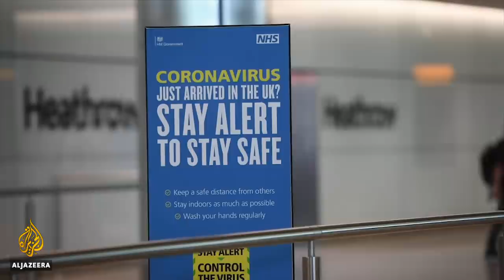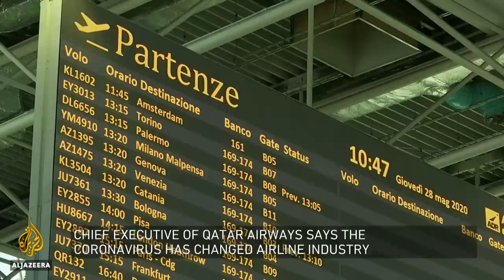How can the aviation industry weather the coronavirus storm? | Inside Story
It's described as the biggest crisis in aviation history.
With borders closed to limit the spread of the coronavirus, airlines are forced to ground their fleets, costing them billions in lost revenue every month.
Some airlines are hoping to resume flights and restore links as countries begin to ease their lockdowns.
But many places, such as the UK, are making it mandatory for travellers to spend two weeks in quarantine when they land.
British Airways, Easyjet and Ryanair are challenging the government ruling in court.
The International Air Transport Association says 2020 will be the worst year on record, with airlines set to lose 84 billion dollars.
So what does the airline industry need to recover from the pandemic?

Guests:
Raphael Kuuchi - Special Envoy to Africa on Aero-political Affairs at the International Air Transport Association
Benet J Wilson - Travel and aviation writer
Diego Olmedo - International Aviation Law expert